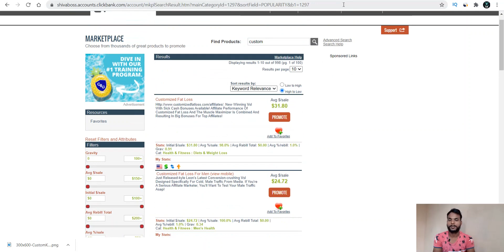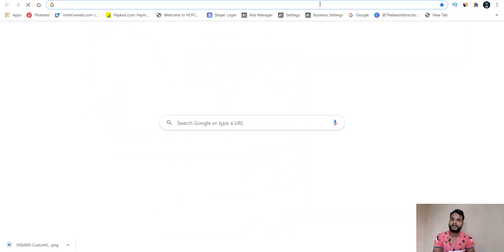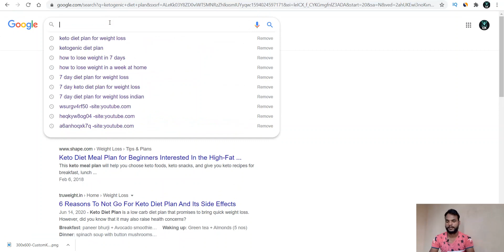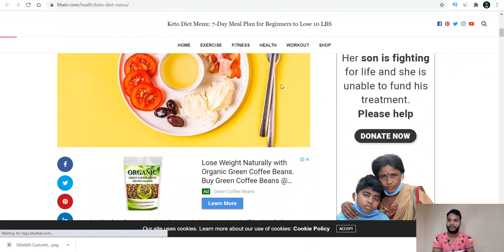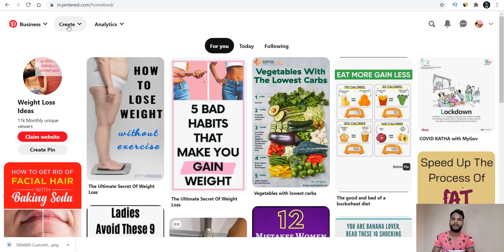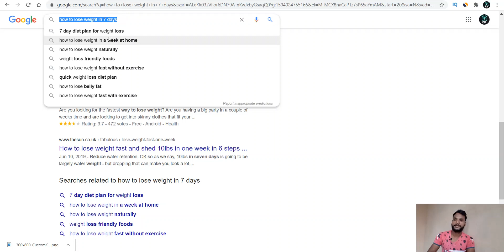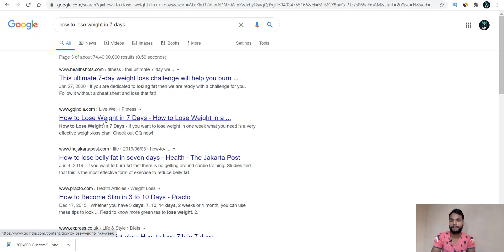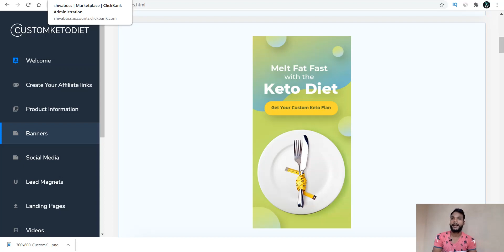Clickbank For Beginners: How To Make $1k/Month On Clickbank Using FREE Traffic Method.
Hey, Friends In This Video  I Will Show You How To Make $1000 Month On Clickbank Using Free Traffic Method.